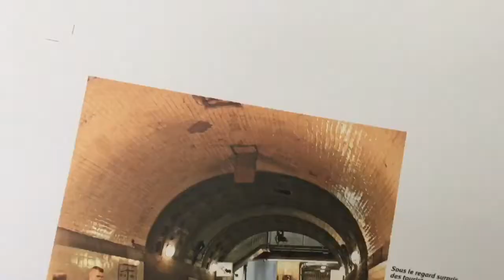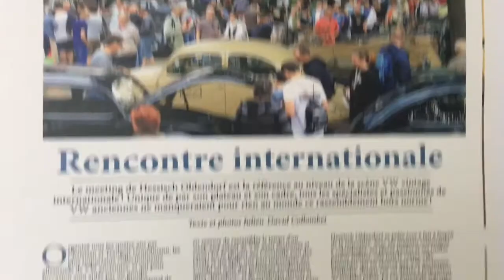Super VW Classic.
Super VW Classic : le magazine Hors Série de Super VW Magazine, qui lève le voile sur des belles VW anciennes, d’origines et préparées dans l’esprit d’époque !